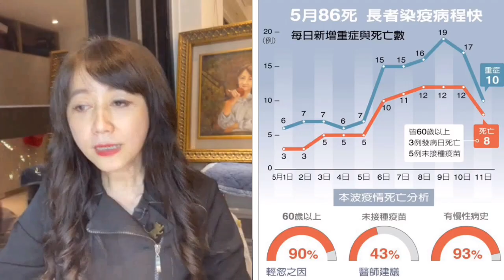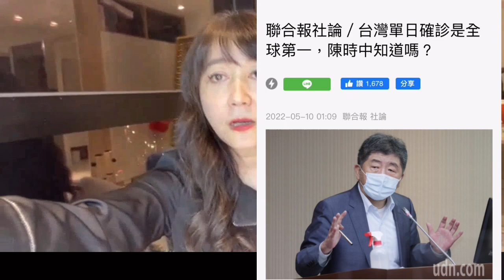台灣法網太寬鬆！受中共培訓資助網紅獲輕判，間諜被無罪釋放，。 （一平訪談2022/5/17)